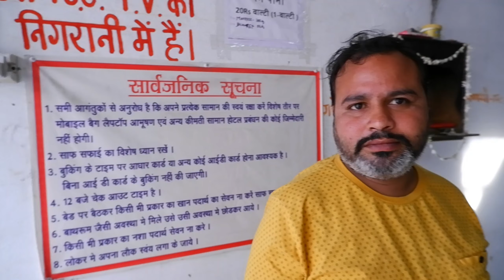मथुरा का सबसे सस्ता होटल | Mathura Hotel | Cheap Price Hotel Mathura | VlogsSanjiv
Mathura Budget Hotel | Mathura Family Hotel | Mathura Couples Hotel
मथुरा का सबसे सस्ता होटल | Mathura Hotel | Cheap Price Hotel Mathura | VlogsSanjiv | Places To Visit In Mathura || Hotel Brijwasi Royal || Mathura Tour- Krishna Janmbhoomi & Dwarkadhish | Best Hotel Rooms Near Janmbhumi Mathura | Shree Jee Hotel Near Janmsthan Mathura | Vrindavan Best Hotel | Vrindavan Budget hotel | Vrindavan family hotel | VlogsSanjiv | Top 10 Best Hotels to Visit in Mathura | India - English | Vrindavan 5 STAR Hotel in ₹900 only with AC and FREE Food | मथुरा-वृंदावन में सबसे सस्ता रहना और खाना | मात्र ₹50 से शुरू| Tourist Facilitation Centre | Best Ashram Near Prem Mandir and Iskcon temple | Shri Shri Radheyam Ashram | Budget Dharamshala | Best Hotel in Vrindavan | Hotel Nidhivan Sarovar Portico, Mathura |Room Tour & Buffet Dinner |Part 1| 10 Best Luxury Hotels In Mathura | मथुरा में महंगे ह hotels मथुरा का सबसे सस्ता होटल जो  है रेलवे स्टेशन के नजदीक 😊

 त्रिशिका  रेजीडेंसी डॉरमेट्री

Enquiry Email.

          [ Subscrib My Youtbe Channel